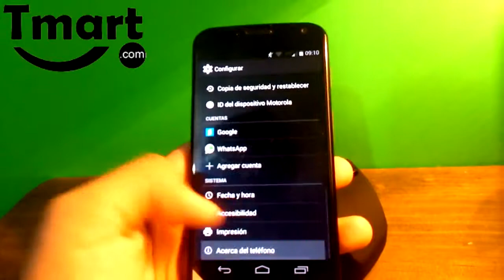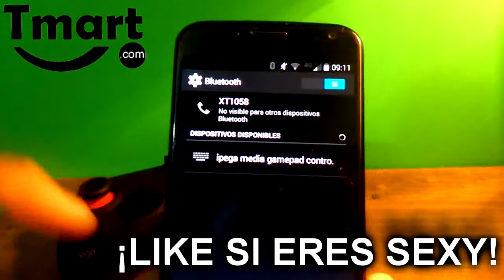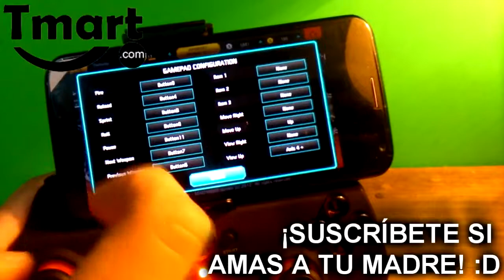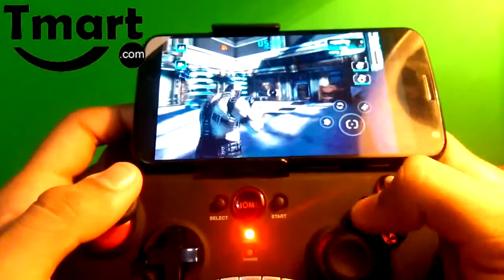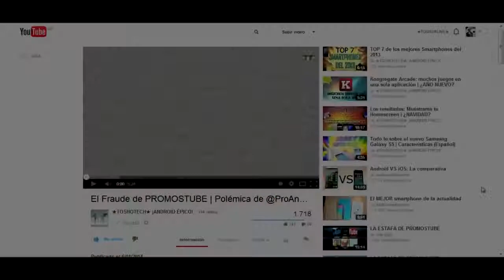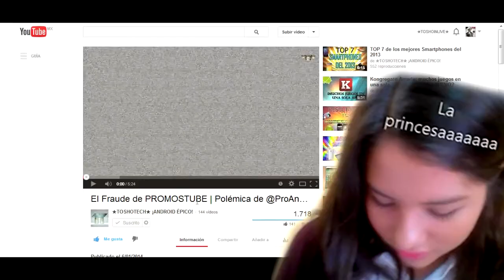【Experiencia】Review GAMEPAD BLUETOOTH IPEGA de Tmart.es ¡Un Gamepad BUENO, BONITO y BARATO!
La real experiencia de TOSHOTECH™, un cliente de Tmart.es...
Muchas gracias...

Bienvenido...

Características

    Compatible with iPhone, cellphone, tablet PC (Android 3.2 and IOS 4.3 above system)
    6-8m working range
    Long standby time and low self-discharge rate
    The mini design gives your games a true analog stick feel and it has maximum compatibility with all games
    It provides tactile and quick feedback
    Easy to control the direction
    Bluetooth V
    0 and 380 mAh lithium battery capacity

Especificaciones
Material ABS Plastic
Color Black
Dimensions (9.5 x 15.3 x 4.5)cm / (3.74 x 6.02 x 1.77)" (L x W x H)
Support OS Android 3.2, IOS 4.3 Above System
Working Range 6-8m
Charging Time 4-5 hours
Operating Standard Bluetooth V3.0
Uninterrupted Working Time 20 hours
Operation Voltage 3.0-5.0 V
Lithium Battery Capacity 380mAh
Compatible with iPhone/iPod/iPad, majority of android tablet PC

    1 x Ipega Wireless Bluetooth Gamepad
    1 x USB Cable
    1 x User Guide